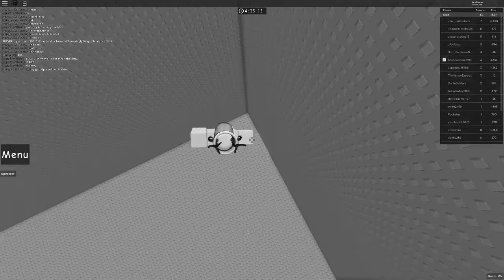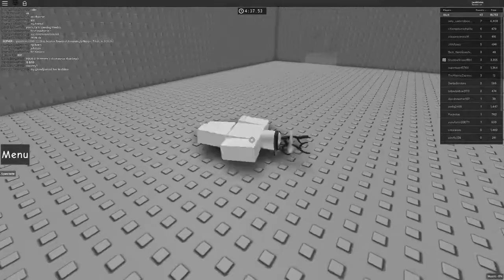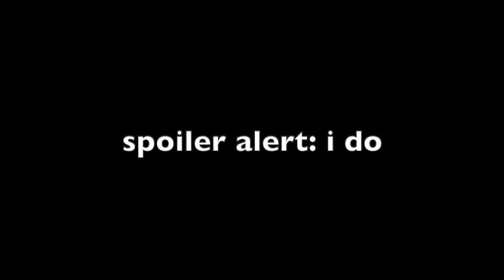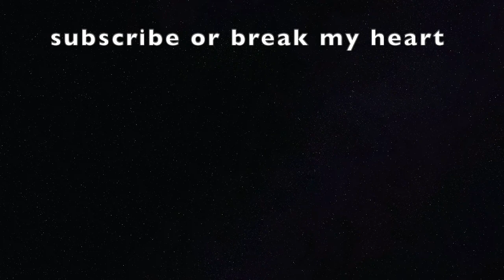playing jupiter tower and totally beating them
so i play this and totally beat thanos tower and dont fall once yeah totally